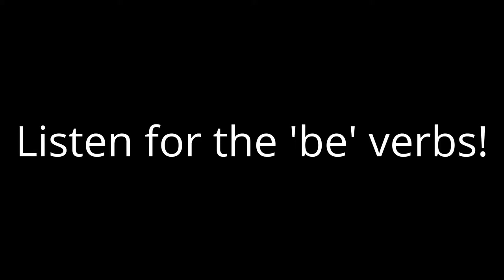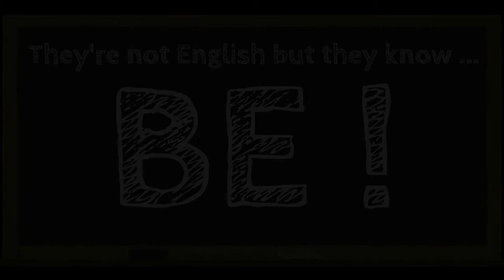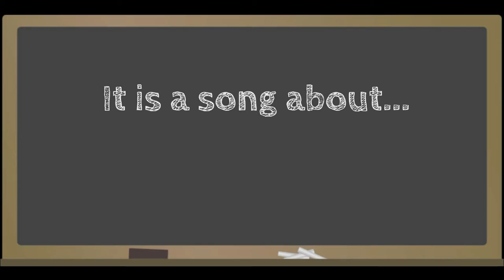'Be' Verbs Song